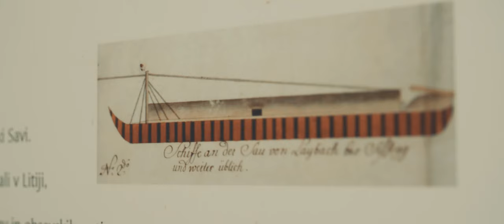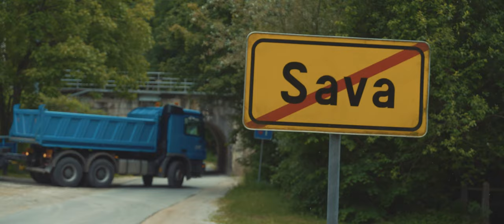Official Trailer - The Sava Story | Zgodba Save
Izrezuje kanjone, prinaša rodovitno prst, ustvarja brzice, gnezdišča in globoke tolmune. Ljudje pijejo njeno vodo, je navdih za pesmi in prepire ter vir energije. Reka Sava je tekoča povezava med štirimi državami in neštetimi ekosistemi. Pridružite se štirim pojavnim kajakašem, medtem ko veslajo prek Slovenije, vzorčijo vodo, štejejo vodne ptice in spoznavajo njeno divjo preteklost, temno zgodovino in negotovo prihodnost.

Ideja: Rok Rozman
Režiser: Rožle Bregar
Producent: Rok Rozman
Kamera: Rožle Bregar & Mitja Legat
Montažer: Denis Artač
Skladatelj glasbe: Janez Dovč
Vokal: Mateja Fi
Glasba: Brencl Banda, Le Serpentine, Katalena
Ilustracije: Maja Poljanc
Animiranje: Mitja Legat & Toni Stanovnik
Spremno besedilo: Rok Rozman
Glas Save: Sabina Kogovšek
Produkcija: Leeway Collective
Koprodukcija: Vizualist & LegitFilms
Omogočeno s pomočjo: NRS | Pyranha Kayaks | Ortlieb

FILM TRENUTNO GOSTUJE NA DOGODKIH ŠIROM SLOVENIJE IN NA MEDNARODNIH FILMSKIH FESTIVALIH PO EVROPI IN SEVERNI AMERIKI

ENG
Official Trailer - The Sava Story
She carves canyons, fertilizes fields, creates playgrounds, nesting grounds and deep pools. People drink her water, write poems about her, harness her energy, and fight over her. The Sava River is a liquid connection between 4 countries and countless ecosystems. Float alongside four mischievous kayakers as they paddle across Slovenia sampling water, surveying birds and getting to know the Sava’s wild past, dark history, and uncertain future.

Idea: Rok Rozman
Director: Rožle Bregar
Producer: Rok Rozman
Camera: Rožle Bregar & Mitja Legat
Editor: Denis Artač
Music composer: Janez Dovč
Singer: Mateja Fi
Illustrations: Maja Poljanc
Animations: Mitja Legat & Toni Stanovnik
Narration text: Rok Rozman
Narration: Sabina Kogovšek
Production: Leeway Collective
Co-production: Vizualist & LegitFilms
Made possible by: NRS | Pyranha Kayaks | Ortlieb

FILM NOW CIRCULATING EVENTS IN SLOVENIA AND INTERNATIONAL FILM FESTIVALS